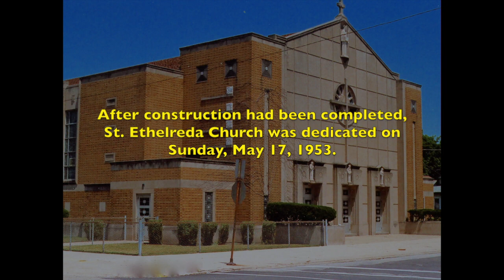ST ETHELREDA CHURCH. The Last Mass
St. Ethelreda Church on Chicago's southwest side was closed by the Catholic Archdiocese in 2007, after serving the spiritual needs of its community for decades,. This video contains highlights of the church's beautiful and bittersweet last mass, celebrated by the parish faithful within its cherished walls.